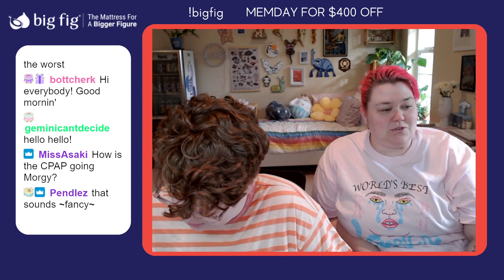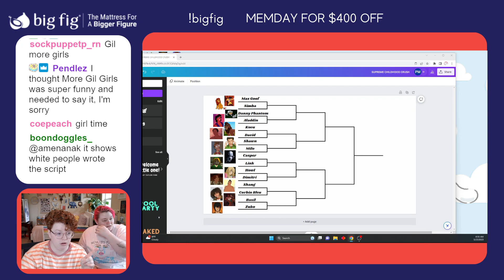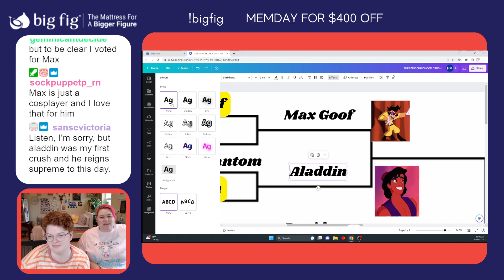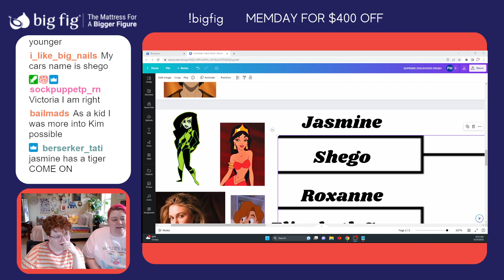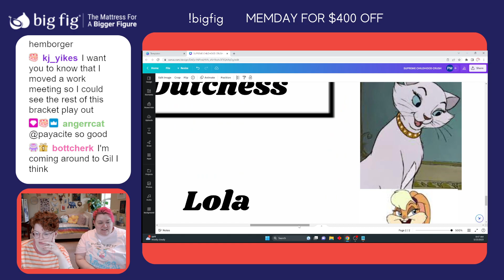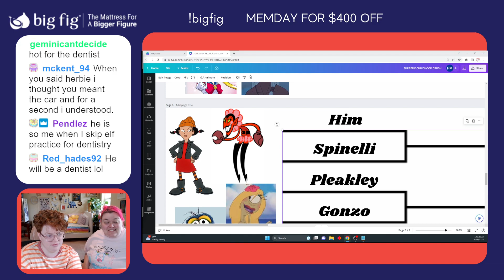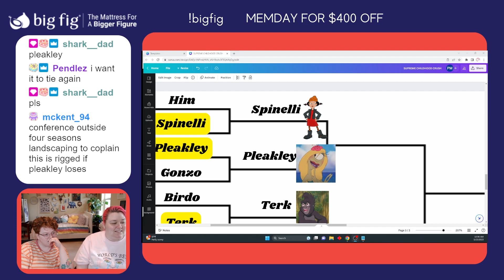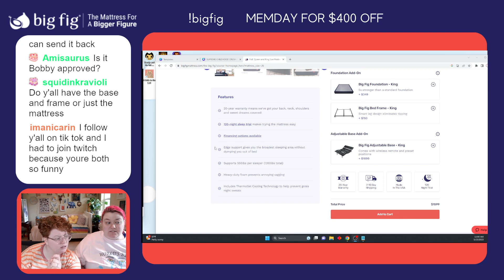Body Doubling/Productivity Stream: Childhood Crush Tournament (sponsored by Big Fig)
If you want a great mattress you can use our